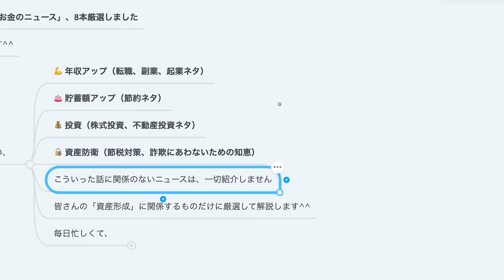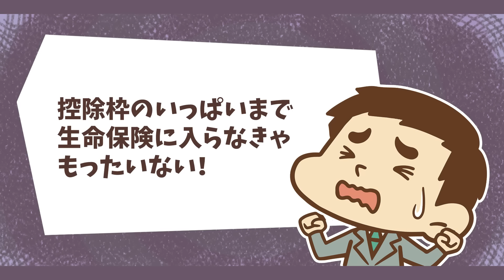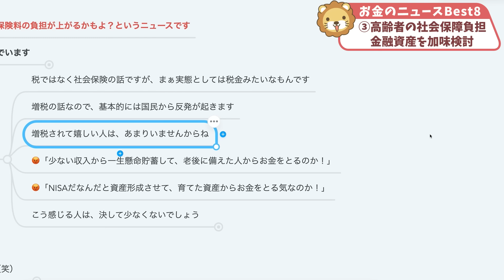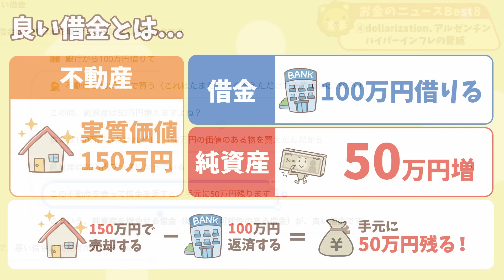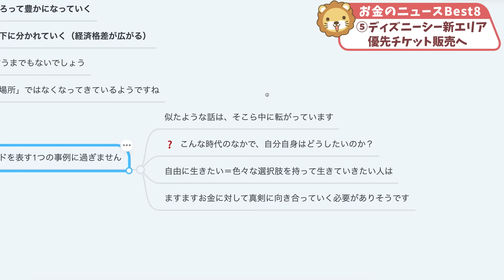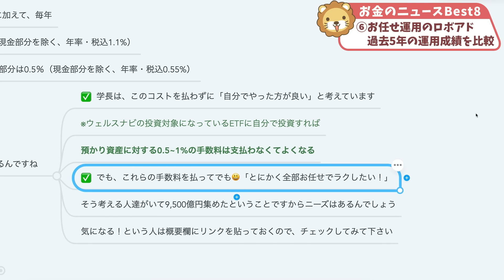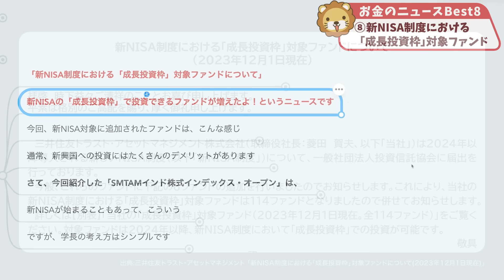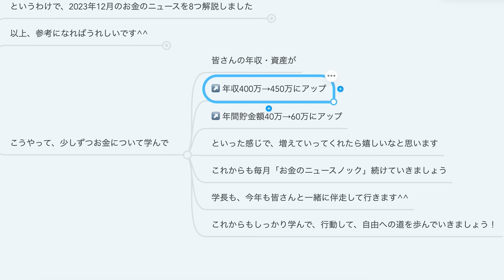第107回【2023年分最後のお得な話】学長が選ぶ「お得」「トレンド」お金のニュースBest8【トレンド】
▼ウェルスナビで口座開設
✓預かり資産・運用者数No.1 ロボアドバイザー
　※一般社団法人日本投資顧問業協会「契約資産状況（最新版）（2023年9月末現在）『ラップ業務』『投資一任業』」を
　　基にネット専業業者を比較 ウエルスアドバイザー社調べ（2023年12月時点）
✓全自動で一切手間いらず！完全放置OK
✓世界水準の優良ファンドで王道の国際分散投資
✓上記リンクからの口座開設の場合、条件を満たすと1,000円のキャッシュバックあり

00:00 intro
00:16 今日の話題：【2023年分最後のお得な話】学長が選ぶ「お得」「トレンド」お金のニュースBest8
01:10 └①生命保険料控除、「子育て世帯」に手厚く 控除額の上限引き上げ検討
04:42 └②自己都合の失業給付、開始1カ月前倒し
07:26 └③高齢者の社会保障負担、金融資産を加味検討 政府改革案
11:30 └④dollarization ハイパーインフレの脅威、アルゼンチンは自国通貨を放棄するのか
16:04 └⑤ディズニーシー新エリア、優先チケット販売へ…新設ホテル宿泊者のみで2万円超
18:06 └⑥お任せ運用のロボアド、過去5年の運用成績を比較
23:50 └⑦新NISA積み立て予約、月2,000億円規模に ネット証券5社
26:37 └⑧新NISA制度における「成長投資枠」対象ファンドについて
29:52 まとめ：2023年12月のお金のニュースを振り返ろう

【2023年12月版】両学長が選ぶ「お得・トレンド」お金のニュースBest8

【関連資料】
「生命保険料控除、「子育て世帯」に手厚く　控除額の上限引き上げ検討」（朝日新聞デジタル）

「自己都合の失業給付、開始1カ月前倒し」（日本経済新聞）

「高齢者の社会保障負担、金融資産を加味検討　政府改革案」（日本経済新聞）

「週刊ダイヤモンド２３年１２月２３日・３０日新年合併特大号」（ダイヤモンド社）

「アルゼンチン大統領選、極右・独立系野党のミレイ氏が初当選…トランプ氏に共感し過激発言も繰り出す」（讀賣新聞オンライン）

「ディズニーシー新エリア、優先チケット販売へ…新設ホテル宿泊者のみで２万円超」（讀賣新聞オンライン）

「お任せ運用のロボアド、過去5年の運用成績を比較」（日本経済新聞）

「新NISA積み立て予約、月2000億円規模に　ネット証券5社」（日本経済新聞）

「新NISA制度における「成長投資枠」対象ファンドについて」（三井住友トラスト・アセットマネジメント株式会社）

「PwC、調査レポート「2050年の世界」を発表 先進国から新興国への経済力シフトは長期にわたり継続‐インド、インドネシア、ベトナムが著しく成長」（PwC Japanグループ）

「イチローの｢28年間｣が変えた日本人の野球観」（東洋経済オンライン）

【関連動画】
「ウェルスナビ」をおすすめできる人・できない人【株式投資編】：（アニメ動画）第352回